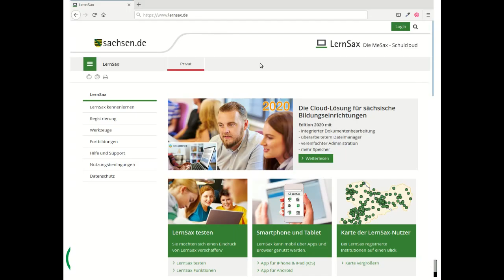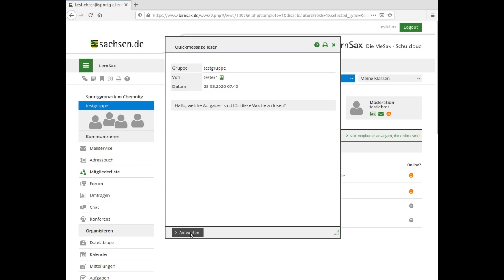Quickmessages schreiben und empfangen bei LernSax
Dieses Video zeigt Ihnen, wie Sie bei LernSax eine Quickmessage an eine Gruppe oder eine bestimmte Person schreiben und wie Sie den Verlauf Ihrer Quickmessages einsehen können.